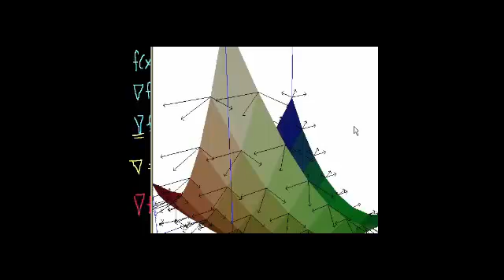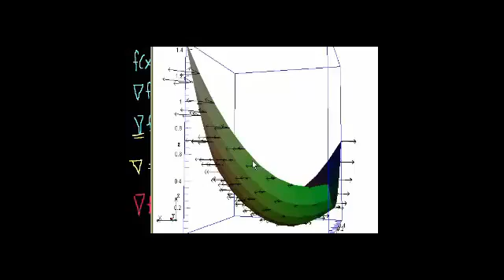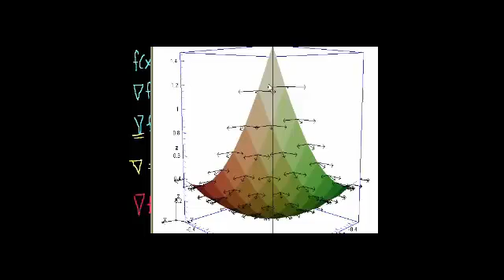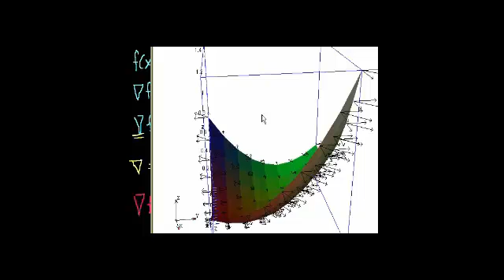التدرج 1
يتناول هذا الفيديو حل مسألة حول التدرج في المشتقة وتمثيل ذلك